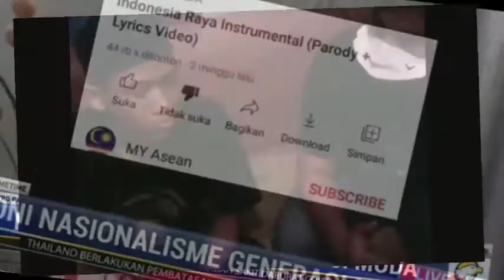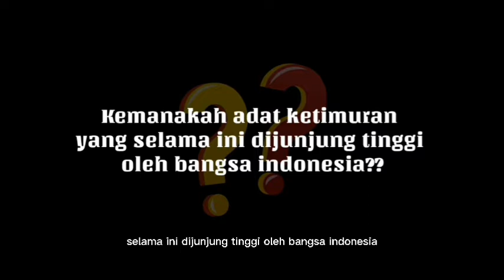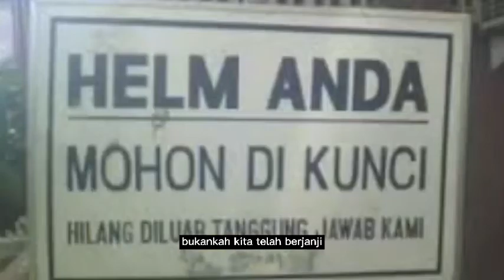SEBUAH KARYA DARI LAW CONNECTION UNTUK INDONESIA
Video ini dipersembahkan oleh Keluarga Besar Law Connection untuk Generasi Penerus Bangsa Indonesia